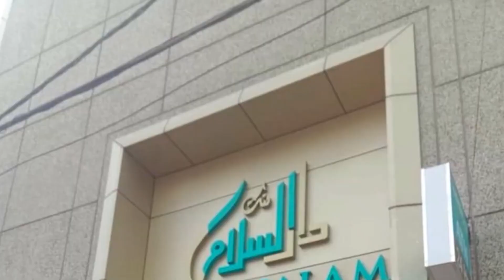The INDIA Bloc will hold its first joint public rally at Bhopal in october 1st week